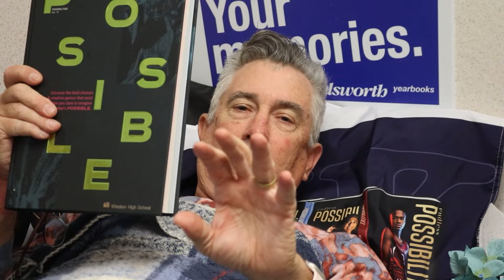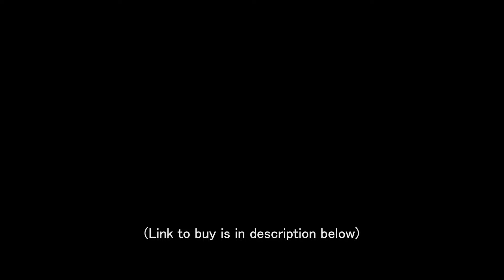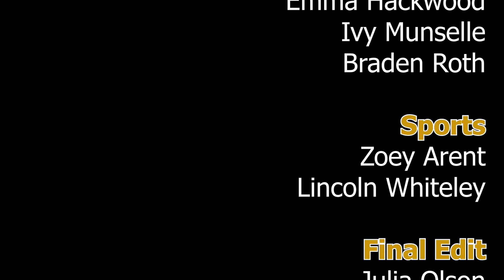WHS Video Bulletin - 4.29.24